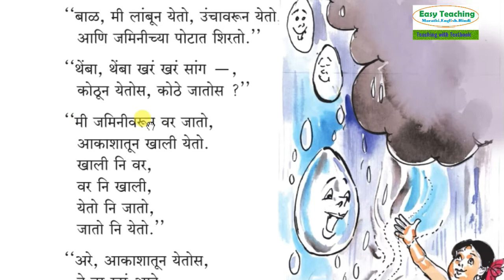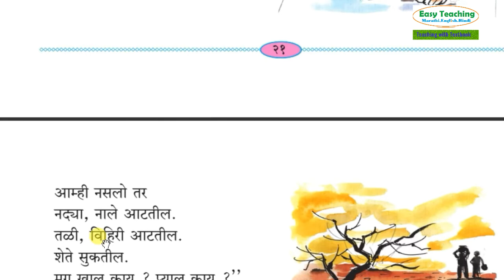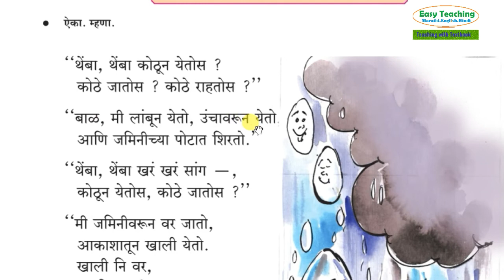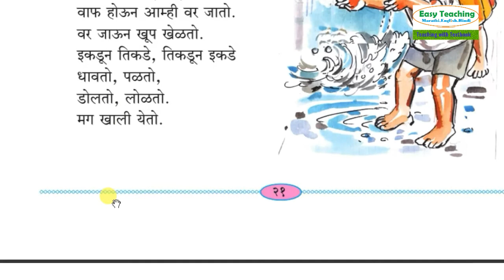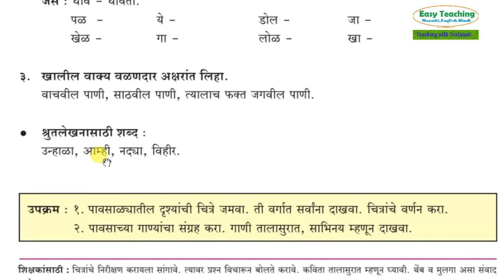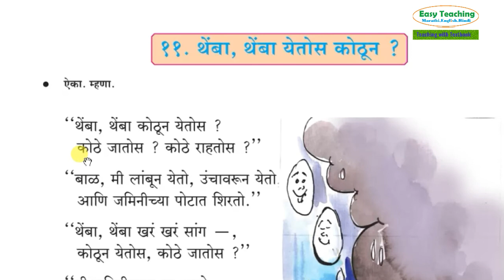थेंबा ,थेंबा येतोस कोठून ? | पाठ ११ l २ री l Themba, themba Yetos Kothun ? | Chap 11| 2 class | Mar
थेंबा ,थेंबा येतोस कोठून ? | पाठ ११ l २ री l Themba, themba Yetos Kothun ? | Chap 11|  2 class | Marathi Medium